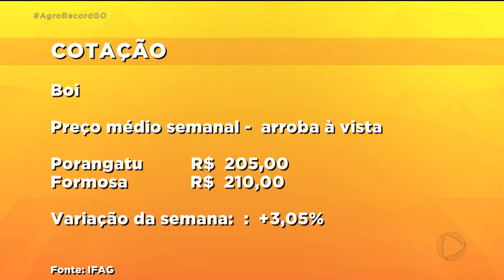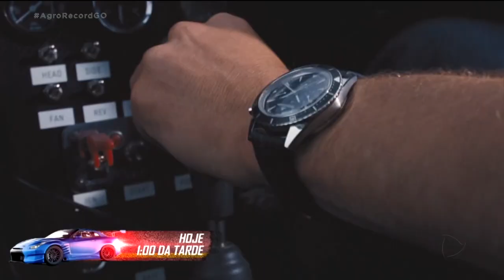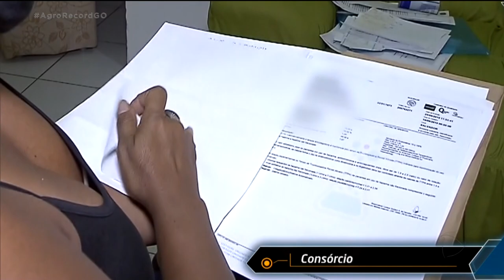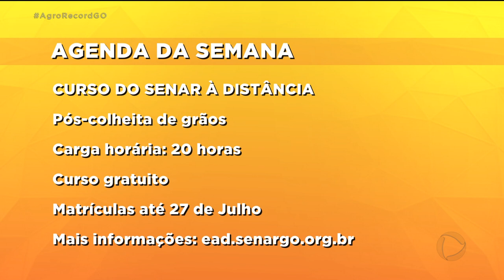AGRO RECORD 05/07/2020 - PROGRAMA COMPLETO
O AGRO RECORD desta semana mostra que por causa da alta produção, preço do pimentão cai pela metade e gera prejuízo para o horticultor. Está na época de vazio sanitário. Até 30 de setembro não pode ter planta viva de soja no campo. E tem também o mercado das galinhas garnisé. Uma dúzia de ovos pode custar quase 200 reais.